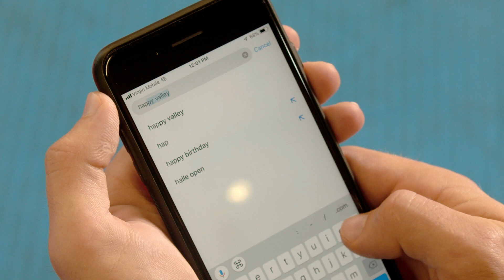BEST MASSAGE AFTER GYM ✅ Reduce pain in muscles after gym and full body treatment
Happy Valley Spa & Professional Thai Certified Massage Center

Find an experienced massage therapist that will match your needs in Happy Valley Massage Center. All our therapists have been through extensive training and are certified to ensure you receive the massage you deserve. To find which ones cover your area, head over to the booking system.

HAPPY VALLEY Blue Bay Tower, Dubai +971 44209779 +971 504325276
HAPPY VALLEY AL BARSHA 1, Dubai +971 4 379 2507 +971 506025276
HAPPY VALLEY GHANTOOT, Abu Dhabi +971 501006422